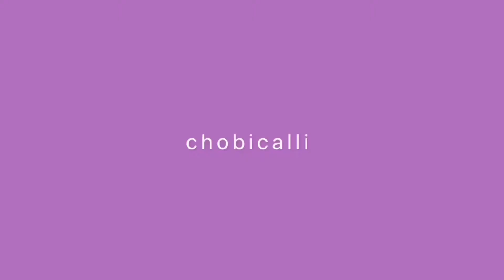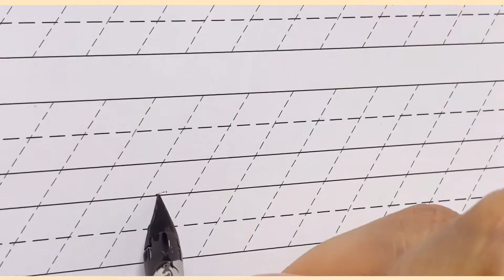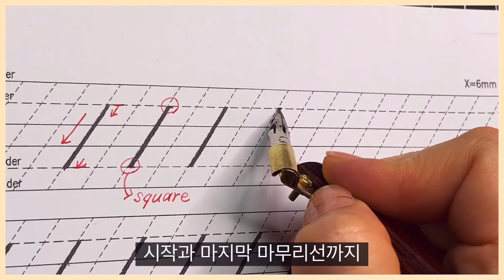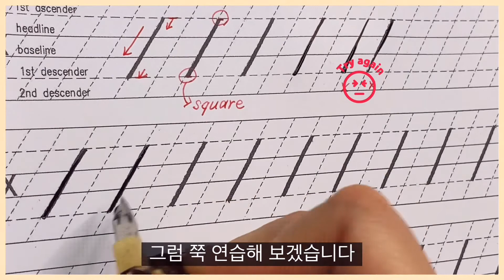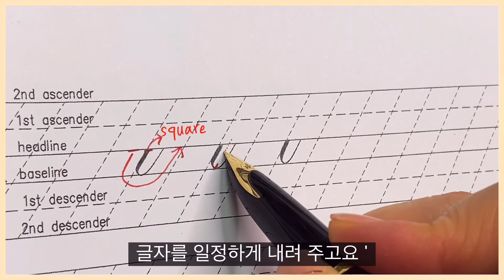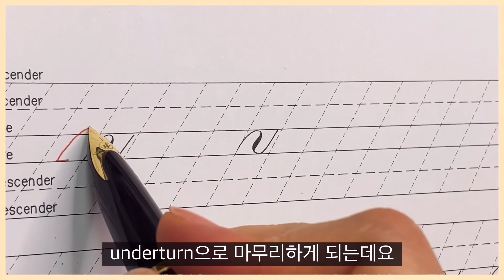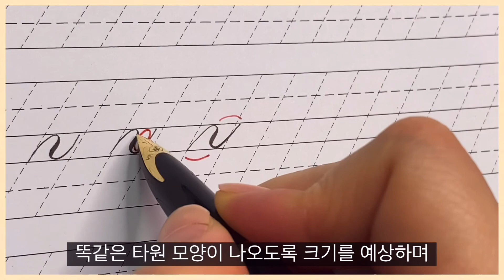[영어캘리그라피 카퍼플레이트서체 ] 소문자 기본선1 기본선이 잘되야 알파벳을 완벽하게 쓸수있습니다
안녕하세요.
클래스톡 온라인클래스준비중입니다 빨리빨리 하지 못하는 단점은 있지만 꾸준히 할예정입니다 대부분 유료 온라인클래스를하면 유튜브업로드가 사실 힘든데요  어느분께는 제 영상이 조금이라도 도움이 되어  발전의 디딤돌이 되면 좋겠습니다  추운겨울 따뜻한 마음으로 즐거운 영어 캘리 하시길 바랍니다

영어캘리워크북은 드디어 다 완료되었습니다 이것도 곧 이벤트로 찾아올게요❤️